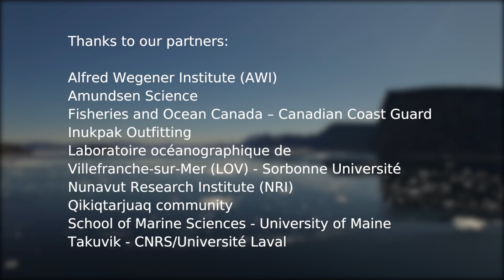Sentinel North International PhD School - Baffin Bay, Nunavut, 12-24 July 2018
The second edition of the Sentinel North International Ph.D School sets its course towards Baffin Bay in Nunavut, Canada. The team of 19 students and 22 mentors from 12 different universities have boarded the Canadian research icebreaker CCGS Amundsen as part of a unique experience aimed at studying the role of light in driving arctic marine food webs, ecosystems services, and human health in the North.